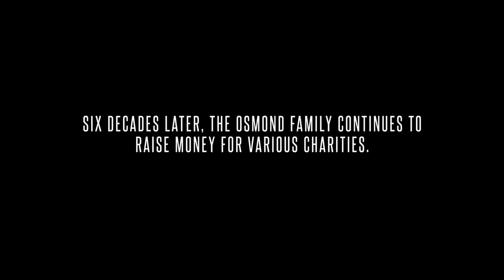Singing for Hearing Aids: Why the Osmond Brothers Started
When George and Olive Osmond's first two sons were born with profound hearing loss, doctors cautioned the couple to not have any more children.  George and Olive's next four sons were blessed not only with full hearing, but excellent voices as well.  Alan, Wayne, Merrill and Jay Osmond began singing to raise money for hearing aids for their older two brothers, Virl and Tom.

As Donny, Marie, and Jimmy joined their brothers, the Osmonds began a six decade journey that included over 100 million records, sold-out concerts around the world,  and a charity organization that has raised over $6 billion to support children.